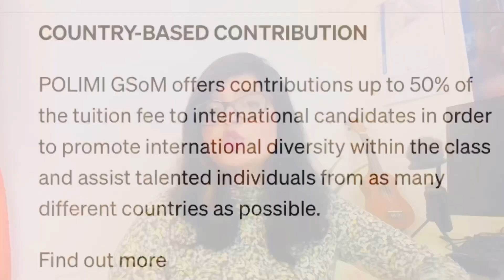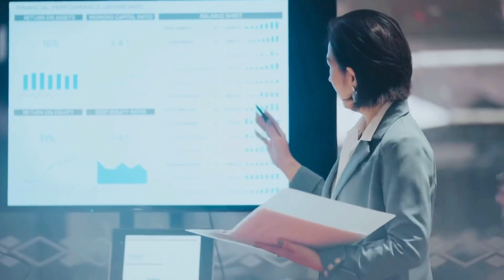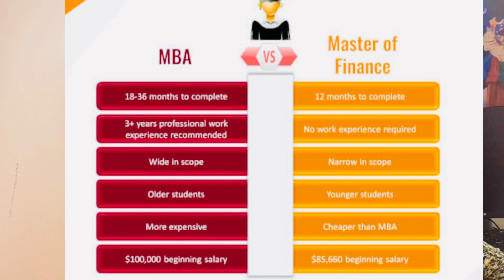MBA in Italy, Universities offering MBA, MBA vs MSC